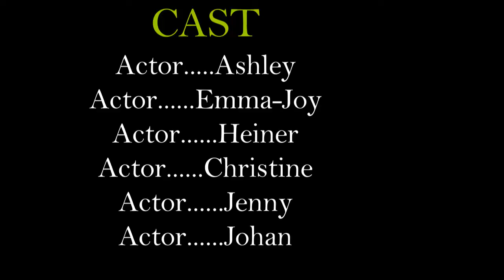South Africa Adventures - Orange River Rafting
South Africa Adventures. Rafting on the lower Orange River is still in my opinion one of South Africa’s best outdoor family adventure holidays. 4 Days and 3 nights is an ideal time frame for this trip. It makes it worthwhile to travel to the Northern Cape for this magnificent activity. If you add on a little South Africa West Coast or Southern Namibia to your itinerary you have a complete holiday package with a great variety of experiences - Johan from Dirty Boots